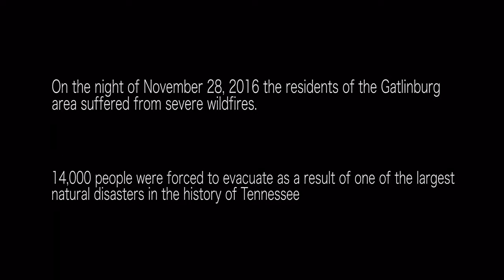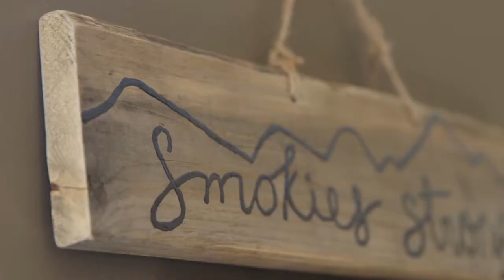Displaced Gatlinburg Family Resettles in New Clayton Home After Wildfires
Meet the Cates family from Gatlinburg, TN who lost their home in the Gatlinburg wildfires that swept through the Smoky Mountains. The family shares their experience of evacuating Gatlinburg, how organizations and volunteers rallied to help support victims of the fires and the process for getting into a new home through a local Clayton home center.